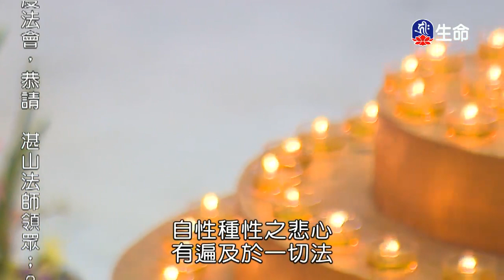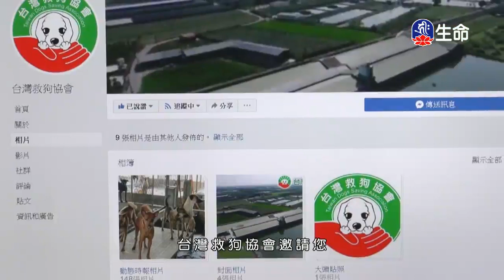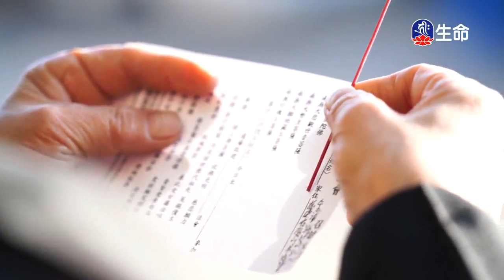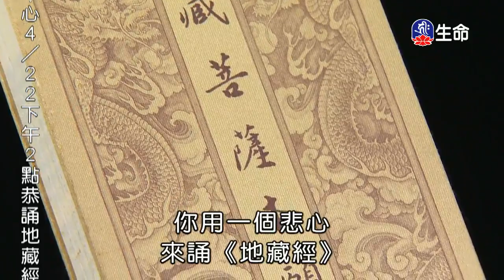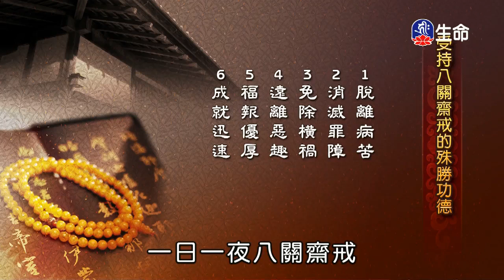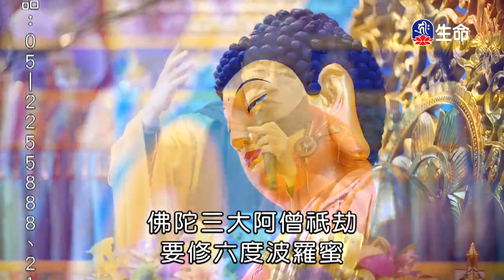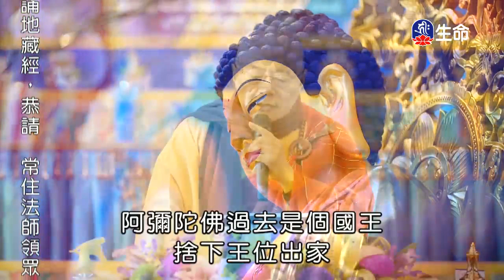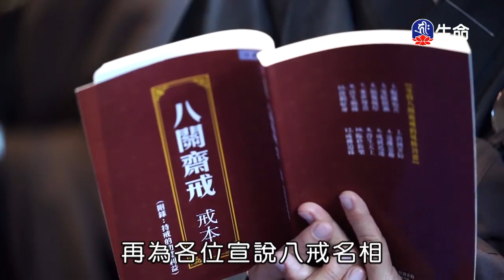持戒‧守戒殊勝行-01_海濤法師弘法講座(國台)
海濤法師弘法講座(國台)_持戒‧守戒殊勝行-01。